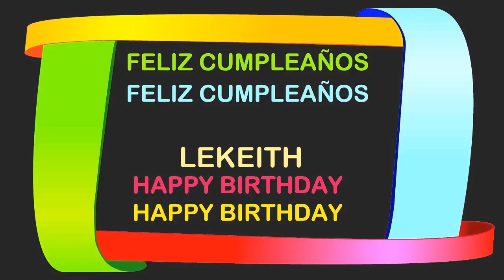LeKeith Birthday Postcards & Postales